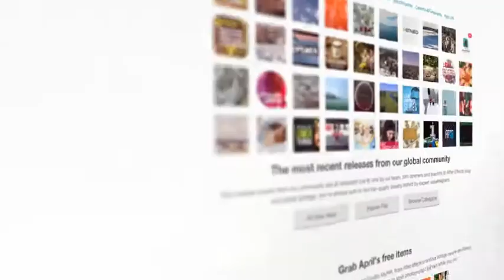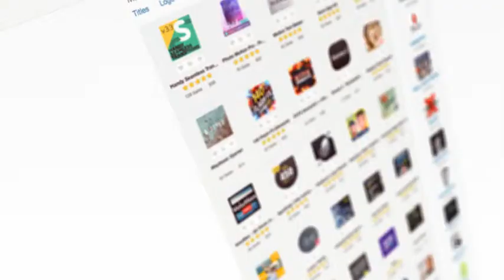WEBSITE PROMO ► [ AFTER EFFECTS TEMPLATES ]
AfterEffectsTemplates.Net

Description :

Website PROMO is very easy,fast,clean and effective way to promote your web content.
Full HD
100% After Effects
Easy to use
Modular

bundle, clean, modern, page, presentation, promo, search, simple, social, web, website